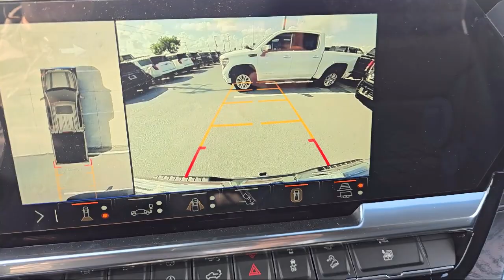2024 GMC Sierra 1500 SLT Crew Cab McAllen Brownsville Harlingen Port Isabel Weslaco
2024 GMC Sierra 1500 SLT Crew Cab Stock Number: G241452 Vin:3GTUUDED5RG376596.